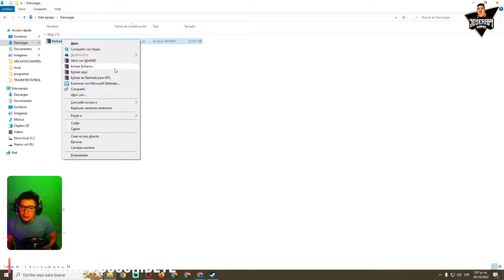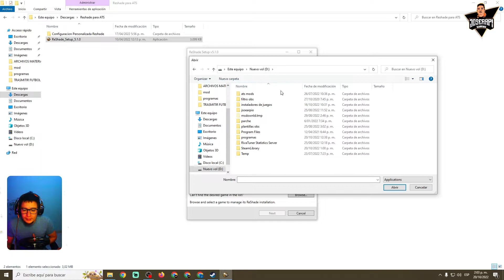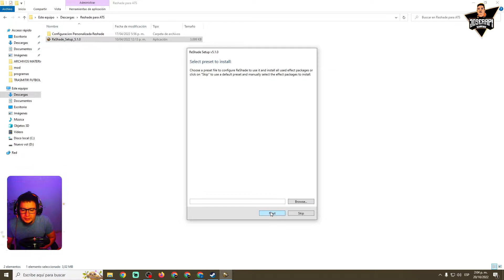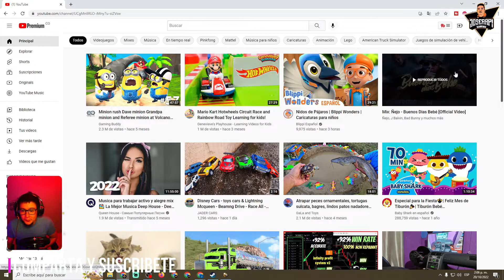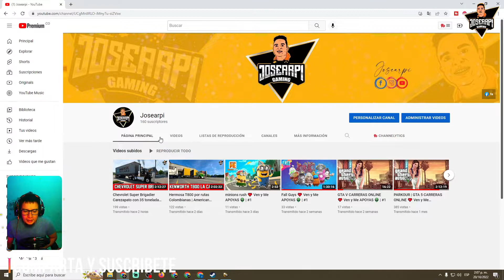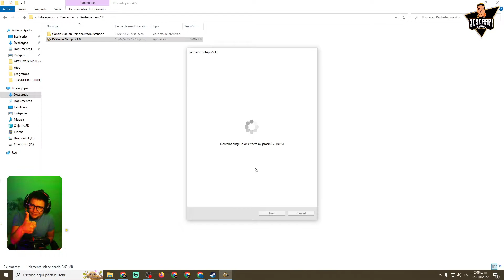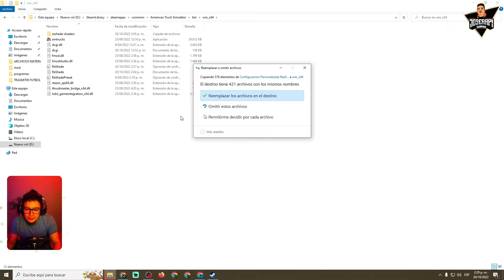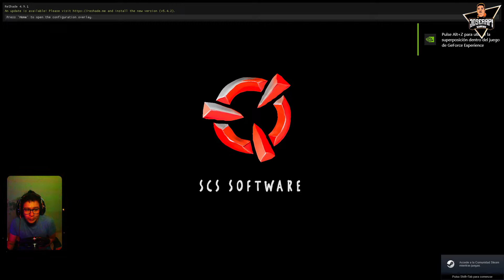Como mejorar las texturas y Gráficos Realistas RESHADE | American Truck Simulator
📌Aquí encontrarás el enlace de descarga 🔗🔗

📢Ven y disfruta un rato de su apreciado tiempo con este humilde servidor, gracias por todo el apoyo que me pueda brindar para seguir creciendo 💪
Redes eléctricas ⚡